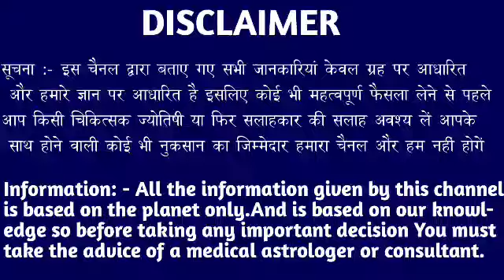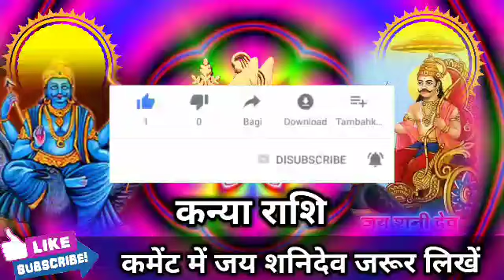कन्या राशि वालों 6 और 7 अक्टूबर 2022 बिना आग के धुआं उठेगा संभलने का वक्त आ गया है। Kanya Rashi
कन्या राशि वालों 6 और 7 अक्टूबर 2022 बिना आग के धुआं उठेगा संभलने का वक्त आ गया है। Kanya Rashi#virgo